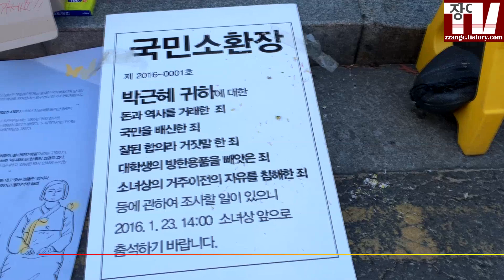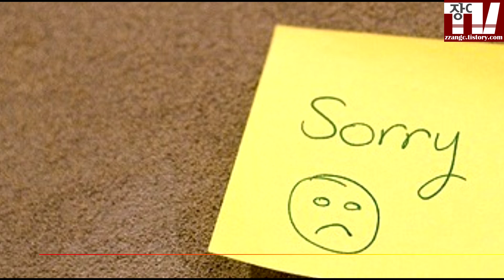소녀상 지킴이 대학생과 함께 한 2박3일(feat.장c의 나레이션)